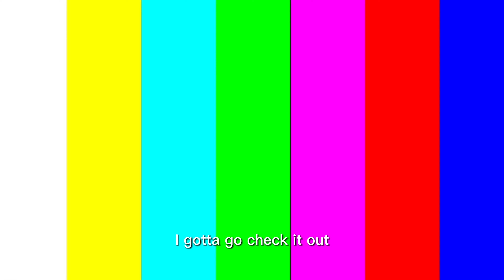便便糖里有“蓝色妖姬口红”？桂桂花80元买来8包，结果真抽中了【桂圆子手作坊】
你们知道这种粑粑糖吗？有人在其中发现“蓝色妖姬口红”，涂上去之后竟然还可以变色？10元1包桂桂买来8大包，究竟能否抽出妖姬口红呢？

桂圆子手作坊 粑粑糖 蓝色妖姬口红 本视频完全符合YouTube社区准则，没有任何违规行为。